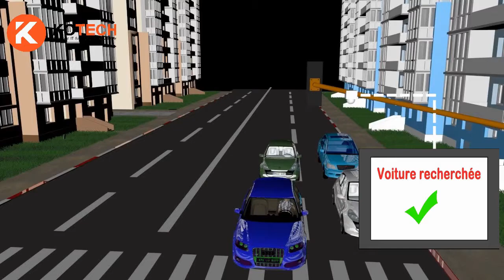detecter les voitures rechercher par la reconnaissance des plaque d'immatriculation